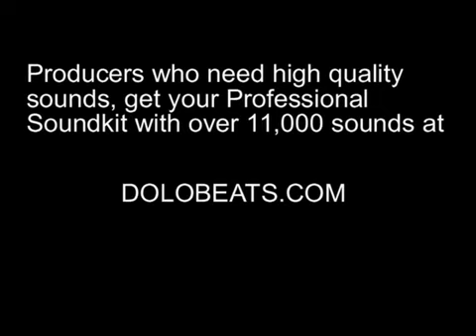jay & ka That_s My _itch